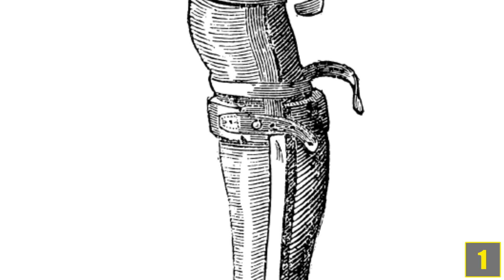5 Schockierende Dinge - Die Menschen in ihrem Körper schmuggeln wollten!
Quellenangaben:
-iStock